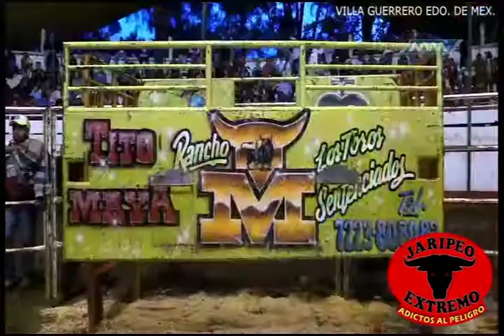Jaripeo Extremo 21 de Noviembre Parte 3